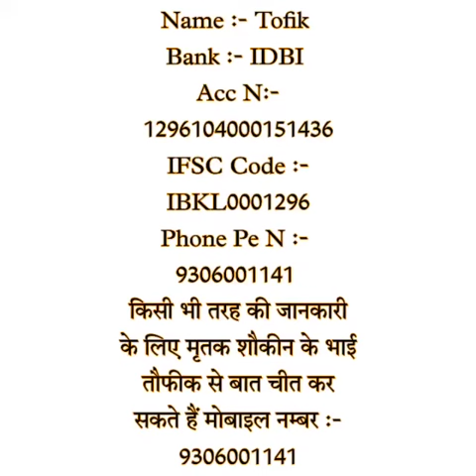TARIFKHAN KHAN 7878989837.